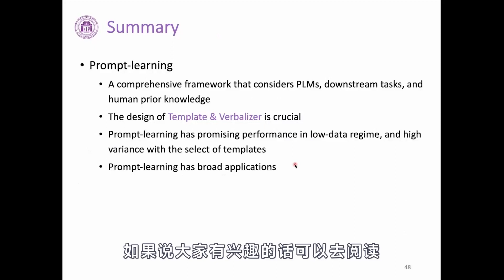4 9 Prompt Learning 总结 1080P 高清 AVC